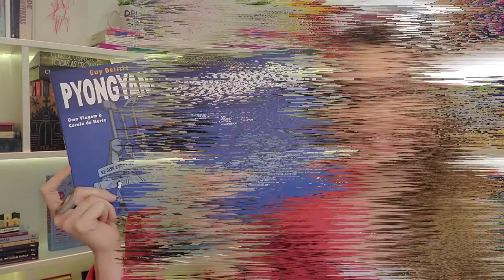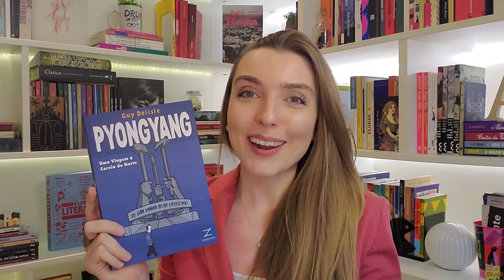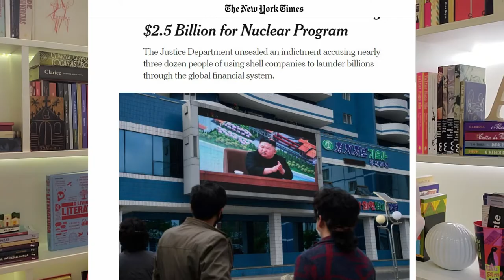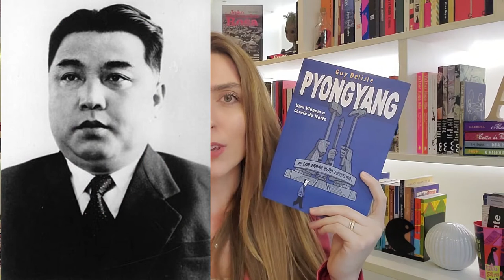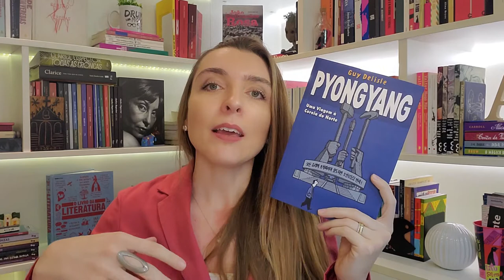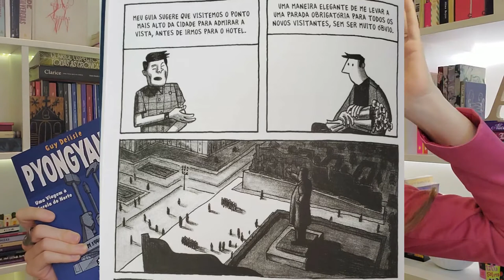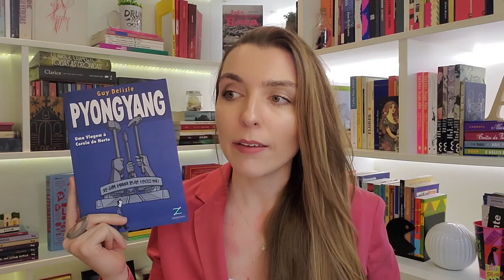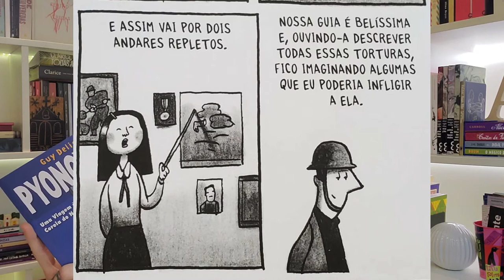RESENHA Pyongyang, de Guy Delisle | por Ana Lis Soares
Dois meses vivendo na capital da Coreia do Norte, no começo dos anos 2000: é a partir desse cenário que acompanharemos os relatos do quadrinista canadense Guy Delisle. As impressões, as percepções, os sentimentos e os estranhamentos diante a sociedade, a cultura e a política do país, sob o comando da família de Kim Jong-sung desde a década de 1940.
Venha comigo na resenha da Graphic Novel "Pyongyang". Bora lá!

Livro: Pyongyang
Autor: Guy Delisle
Editora: Zarabatana Books

No meu canal, você encontra vídeos sobre literatura: resenhas, críticas, sensações e percepções pessoais sobre o que vou lendo por aí. Ficção e não-ficção, literatura brasileira e estrangeira, clássica e contemporânea.